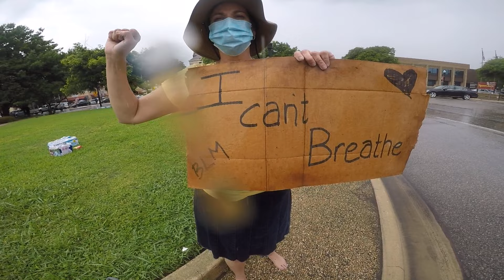BLM The Good MOVEMENT, not the EVIL CRAP!!!! New Braunfels TX